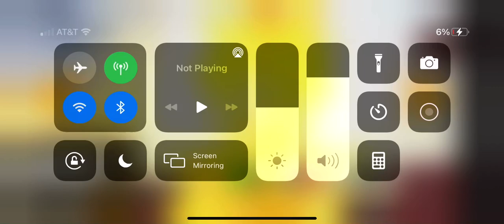Road roller v2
MUDA